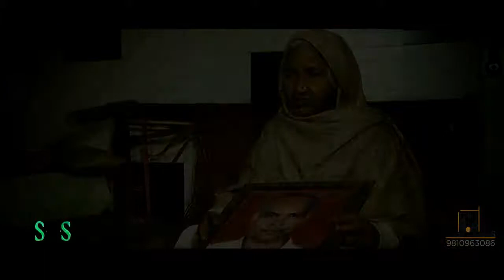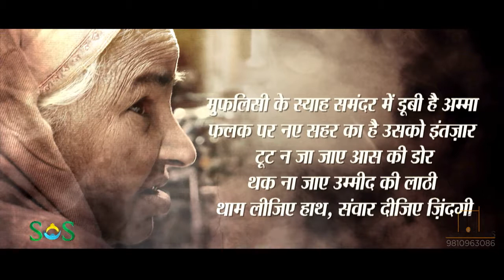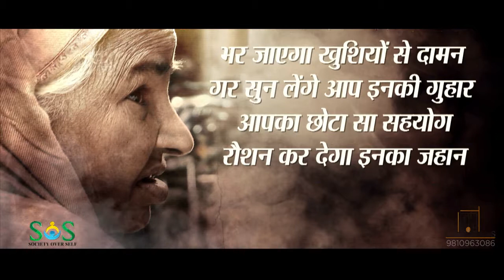OLD LADY IN PAIN_MUST WATCH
A collaborative initiative by a National NGO named Society over self (SOS) and AA films (Checks and Borders) to bring out the pain and misery prevailing in our society.

MUST WATCH